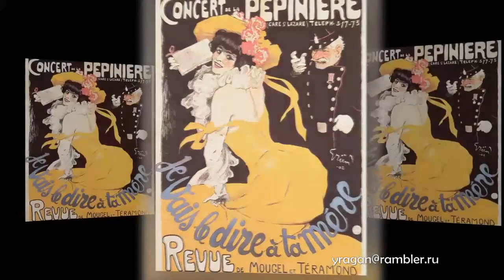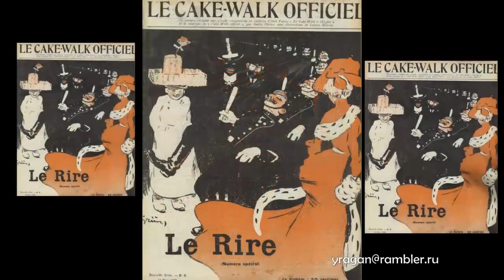Грюн Жюль Александр Jules Grün биография работы